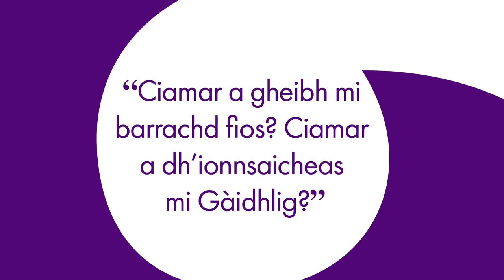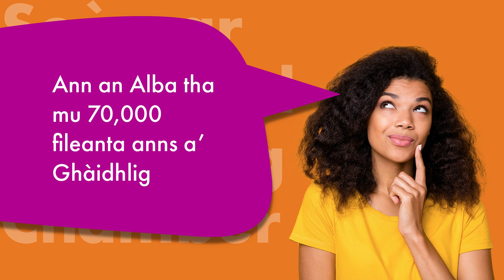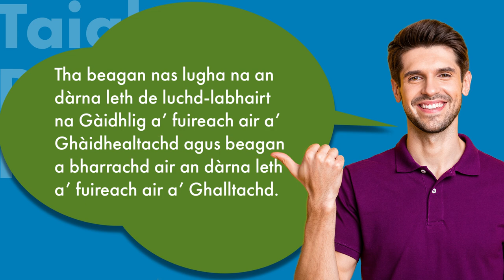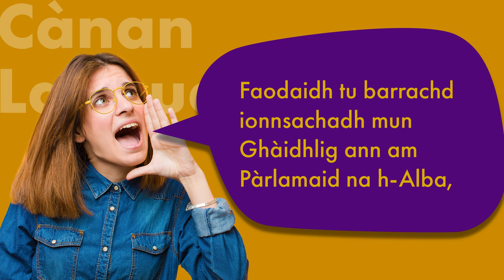Gaelic Awareness Animation - Gàidhlig